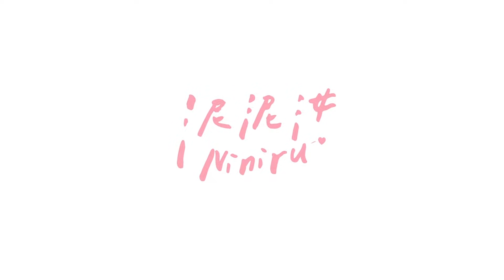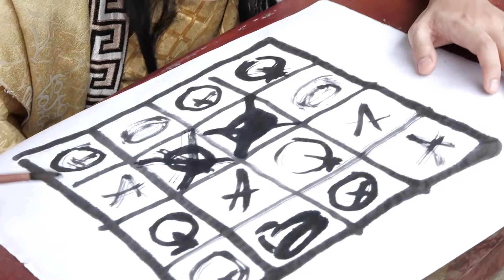穿越過去遇上宮鬥劇，古代現代都別吃陌生人的東西啊！【泥泥汝妃爭寵戰中秋篇】Feat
*本影片與 浮生為卿歌 合作*
泥泥汝粉絲專屬虛寶碼：✨NINIRURURU✨（兌換截止時間2021年12月30日）
獎勵內容：抓寵誘餌3個，十年人參果10個，大銀錠1個

感謝浮生為卿歌手遊提供的劇情
讓我跟梅伯前後在討論劇情時對於更多分鏡都非常有畫面
這也是我的頻道首次拍攝古裝劇~
只能說. 應該不會有下次了，倒是Erica跟Doris演的樂在其中~

想要體驗古裝遊戲的話還是到浮生為卿歌上玩吧!!
手遊採用3D場景、角色建模，畫面中的汴京城超級漂亮
一進到遊戲頁面就可以自由捏臉成喜歡的樣子
裡面還有很多種劇情可以讓你挑選

影片裡會有跟月餅相關的內容是因為浮生為卿歌有中秋特別活動!!
我跟皇上玩的中秋BINGO也在本次的中秋活動裡唷
每個階段共9張中秋牌，每完成一個任務將翻開一張中秋牌，解鎖一塊中秋圖片
當三張牌可連成橫/豎/斜的一條線時，即完成一次BINGO!!
完成次數越多的寶箱獎勵越豐厚~~~
有興趣的話快點下載吧!!

↓↓↓ 其他推薦影片❤ ↓↓↓

◼︎這是姊妹測謊？還是電療企劃？史上最荒謬的測謊影片💦最討厭的YouTuber是誰！結果出乎意料

◼︎台灣第一高峰沒有橫跨哪個縣市？JOJO差點Call Out XX銀行！揭曉誰最沒常識！？【日常常識大賽（下）】ft.  @JOJO啾啾

◼︎哪一個國家是左駕？巨石強森當演員前的職業？究竟誰最沒有常識！【日常常識大賽（上）】ft. @JOJO啾啾